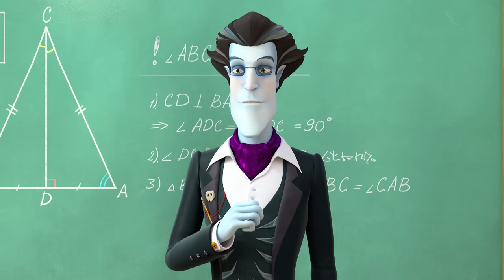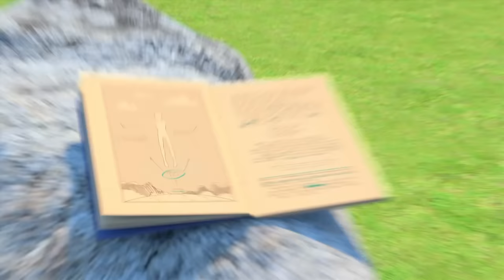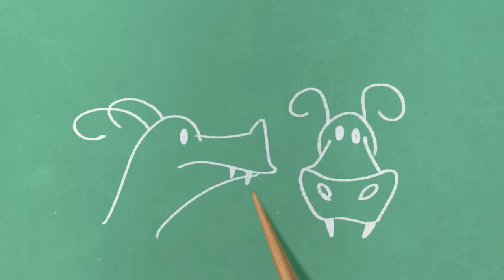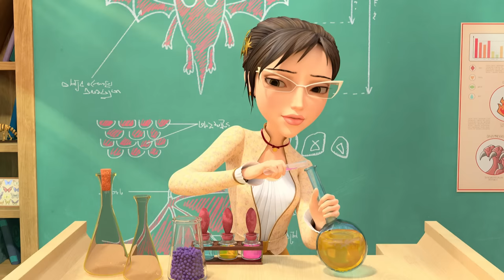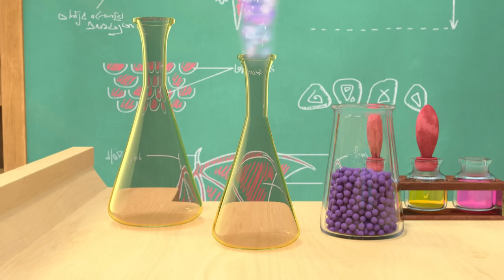Little Tiaras 👑 Fairy tale | Cartoons for kids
The Genie
Magical Music
Flower Power
The Perfect Party
A Big Adventure
Like a Grown-Up
Prince Vasco
The Newcomers
Midnight Magic
Tired and Tested